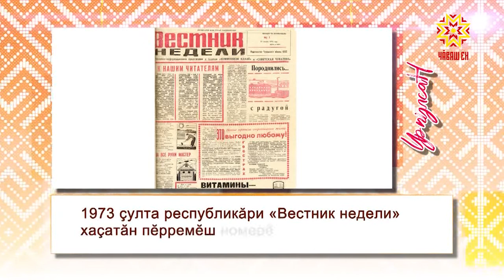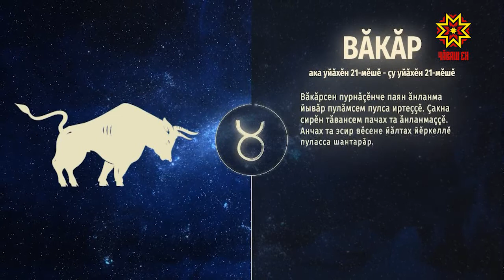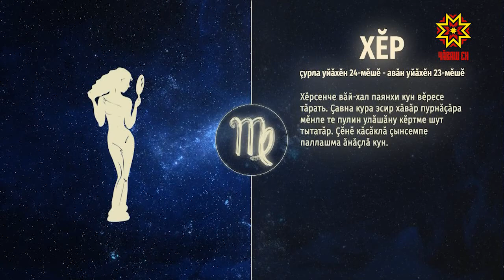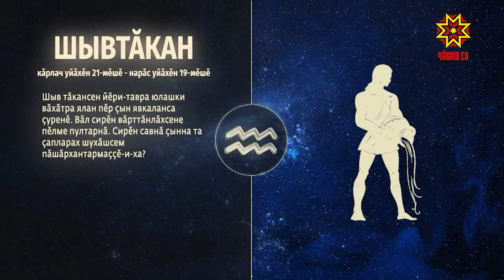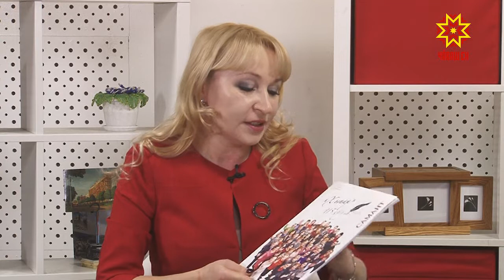Ир пулсан. Выпуск 21.01.2021